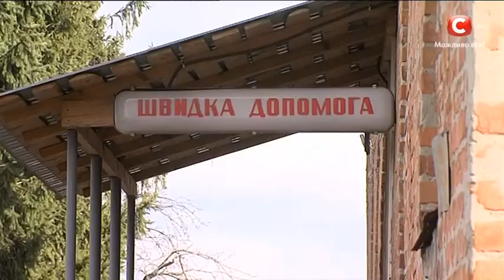Неужели в смерти парня виновата родная бабушка? — Слідство ведуть екстрасенси. Смотрите 30.09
«Следствие ведут экстрасенсы» - это программа собственного производства телеканала СТБ.

В каждом выпуске программы два экстрасенсы, которые работают в паре, расследуют громкое криминальное дело либо мистическую историю. Параллельно с ними расследование ведет эксперт-криминалист. Он выезжает на место событий, общается со свидетелями и делает свои выводы.

В программе ясновидящие раскрывают преступления, когда милиция бессильна. Им удается распутать резонансные дела, когда нет ни одной зацепки. Доказать невиновность людей, которые годами сидят в СИЗО, и судьба которых практически сломана. Они могут восстановить цепочку событий, результатами которой становятся кражи, изнасилования, похищения детей, исчезновения людей, жестокие убийства. Иногда для родственников это единственная возможность узнать, как все было на самом деле. Тем более, что зачастую, бездействие правоохранительных органов, подтасовка улик или просто халатное отношение ставят под вопрос раскрытие преступления.

Эксперты - победители, финалисты и лучшие ясновидящие всех сезонов проекта «Битва экстрасенсов». Они не соревнуются между собой, а объединяют свои усилия для помощи людям.

"Следствие ведут экстрасенсы"/ "Детективы - экстрасенсы" и "Экстрасенсы ведут расследование" - подобные программы, но одна производится украинским телеканалом СТБ, а другая - российским ТНТ.